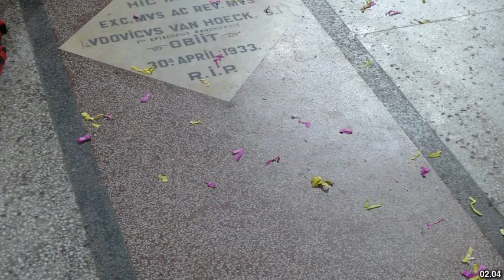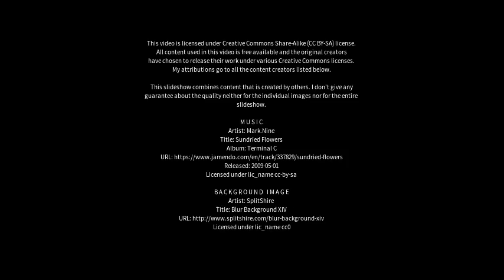Best places to visit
Best places to visit - Ranchi (India) Best places to visit - Slideshows from all over the world - City trips, nature pictures, etc.